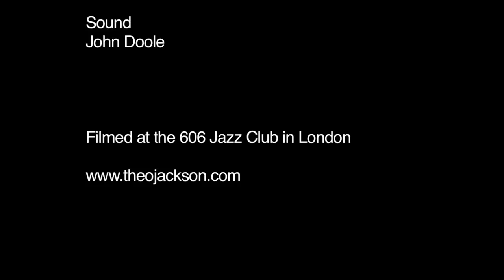Theo Jackson - Confirmation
words by Stanley Cornfield, music by Charlie Parker

Theo Jackson - vocals/piano
Mark Crown- trumpet
Jamie McCredie - guitar
Philipp Moll - bass
Jason Reeve - drums

Jessie Estella Brickley - Director of Photography
Matt Munro - Camera Assistant
John Doole - Sound Engineer

Filmed on the 16th March 2011 at the 606 Jazz Club in London